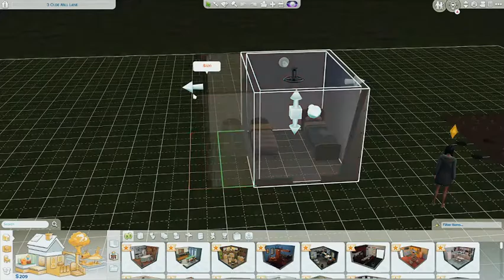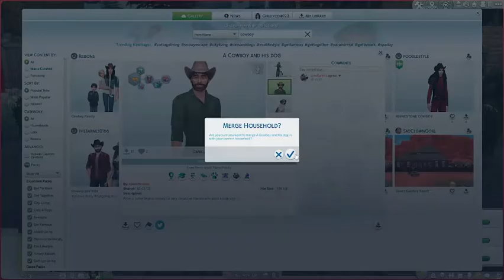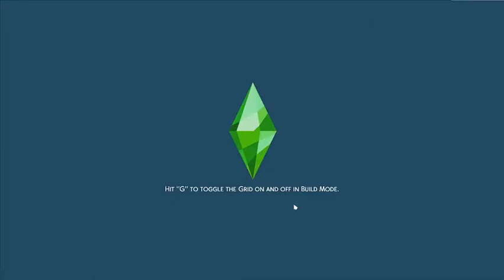MOVING UP IN THE WORLD// RAGS TO RICHES PART 2// THE SIMS 4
Hey guys sorry for the long gap between episodes. I started a new job and I'm trying to work on a schedule for uploading.

★ Sims Gallery: Girleycow123